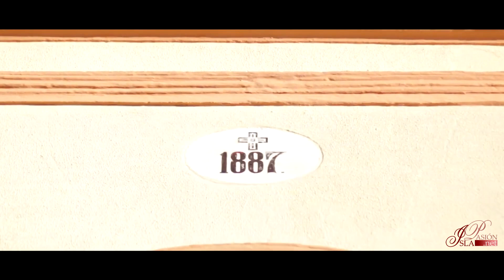Festividad de la Virgen de la Paz | Ángel Luis Castro Haro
Extracto del Pregón de la Semana Santa de San Fernando de 2004 a cargo de Ángel Luis Castro Haro dedicado a la Virgen de la Paz de la Hermandad del Perdón en el día de su festividad.